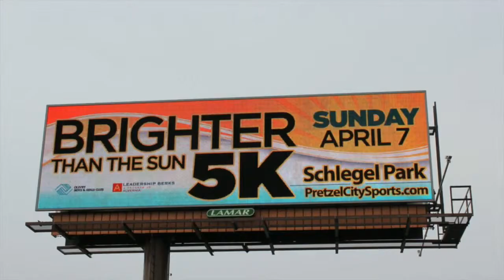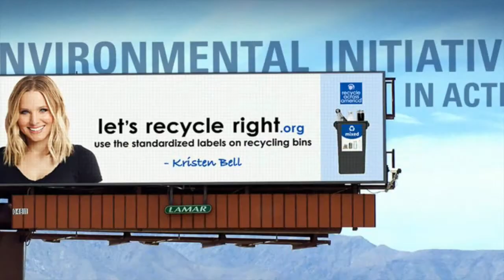Art is a great way to communicate - Meet Erica Evans Loos-The People Chronicles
Life Lessons From the RSD- Kristin Boyd speaks to Art Teacher Erica Evans-Loos about  how she transfers her inspiration for art onto her students. -The People Chronicles